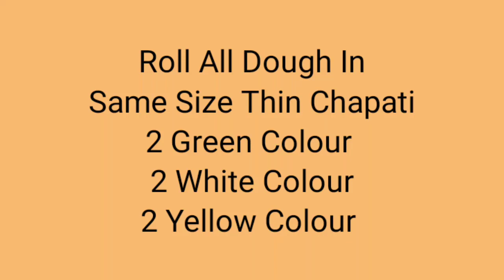Colourful and Layered khaja / khajla / गौराई साठी स्पेसिल रंगीत फराळ / Colourful Chirote